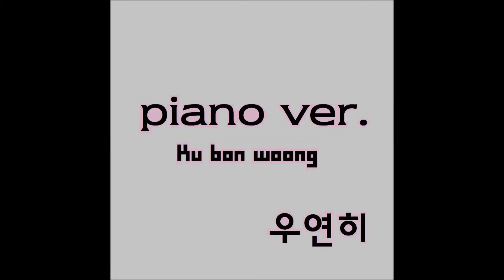ku bon woong(구본웅) - Memory 우연히(piano ver.)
싱글-구본웅(ku bon woong)의 '우연히(piano ver.)' - 곡소개

'우연히(piano ver.)'는  우연히 걷다가 마추친 지난 기억들 속의 자연과 쓸쓸함을
표현한곡 이다 우연히의 보컬과 피아노가 있는 버전이다.

-01.우연히(piano ver.)credit-
produced(제작)        by 구본웅
작곡,작사,편곡        by 구본웅
보컬,all instrument   by 구본웅

record,mix,mastering   by 구본웅
jaket design,picture   by 구본웅

-02.우연히(piano ver.)(inst.)credit-
작곡,편곡          by 구본웅
all instrument     by 구본웅

-가사-

우연히(piano ver.)

우연히 길을 걷는다
너와나 함께 걷던 이길을

빼곡빼곡 들어선 나무들과
노래노래 부르던 새들과

너는 기억할까 너는 기억할까

조용히 내게 다가와
언제나 함께 웃던 지난날

이렇게도 빛나는 햇살과
물결처럼 흐르는 목소리

라라라라 라라라 라라라